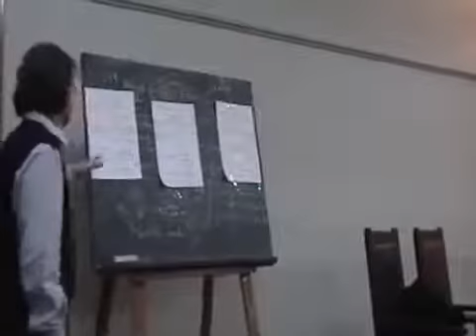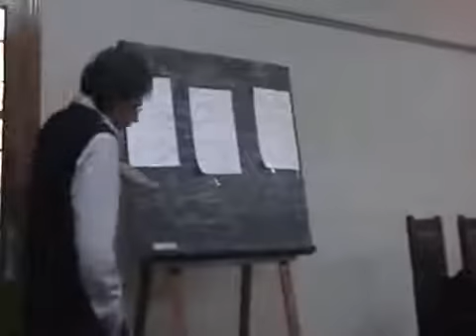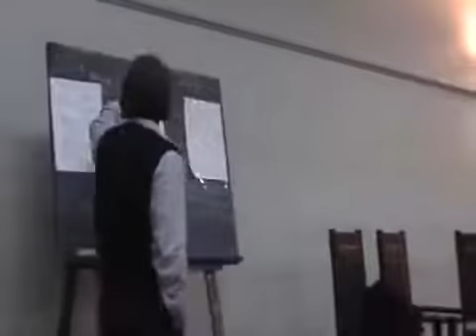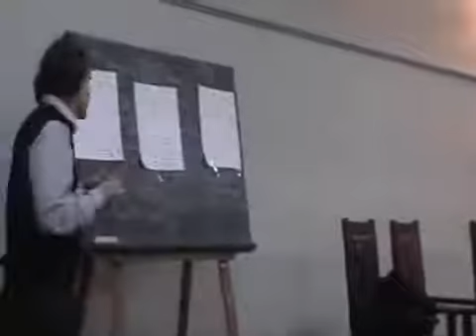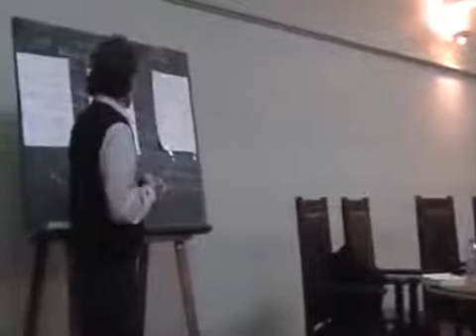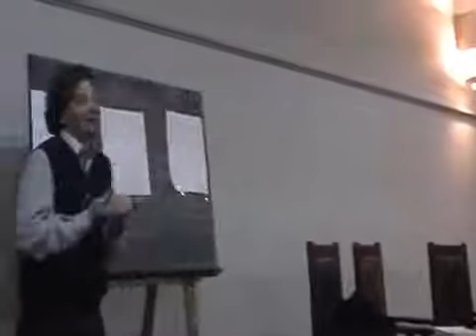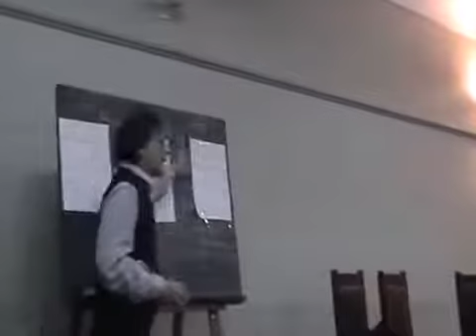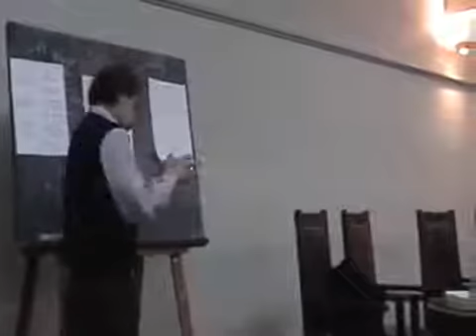Debate sobre la izquierda en América Latina (Parte 1)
Seminario/debate sobre la izquierda en América Latina.